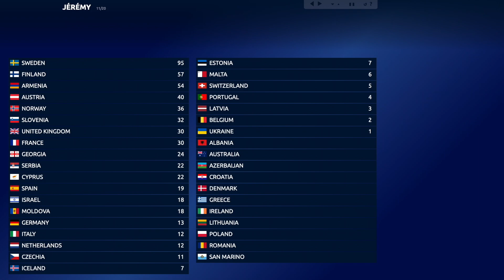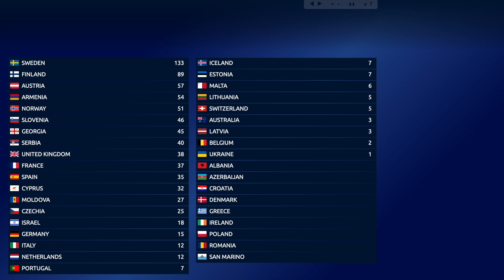Eurovision 2023 | Voting Simulation | YouTubers Top 37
🏆 Eurovision 2023 Artist/Songs
🇦🇱 Albania: Albina & Familja Kelmendi - Duje
🇦🇺 Australia: Voyager - Promise
🇦🇲 Armenia: Brunette - Future Lover
🇦🇹 Austria: Teya & Salena - Who The Hell Is Edgar?
🇦🇿 Azerbaijan: TuralTuranX - Tell Me More
🇧🇪 Belgium: Gustaph - Because of You
🇭🇷 Croatia: Let 3 - Mama ŠČ!
🇨🇾 Cyprus: Andrew Lambrou - Break a Broken Heart
🇨🇿 Czech Republic: Vesna - My Sister's Crown
🇩🇰 Denmark: Reiley - Breaking My Heart
🇫🇮 Finland: Käärijä - Cha Cha Cha
🇫🇷 France: La Zarra - Évidemment
🇬🇪 Georgia: Iru - Echo
🇩🇪 Germany: Lord Of The Lost - Blood & Glitter
🇬🇷 Greece: Victor Vernicos - What They Say
🇮🇸 Iceland: Diljá - Power
🇮🇪 Ireland: Wild Youth - We Are One
🇮🇱 Israel: Noa Kirel - Unicorn
🇮🇹 Italy: Marco Mengoni - Due vite
🇱🇻 Latvia: Sudden Lights - Aijā
🇱🇹 Lithuania: Monika Linkytė - Stay
🇲🇹 Malta: The Busker - Dance (Our Own Party)
🇲🇩 Moldova: Pasha Parfeny - Soarele și Luna
🇳🇱 Netherlands: Mia Nicolai & Dion Cooper - Burning Daylight
🇳🇴 Norway: Alessandra - Queen of Kings
🇵🇱 Poland: Blanka - Solo
🇵🇹 Portugal: Mimicat - Ai Coração
🇷🇴 Romania: Theodor Andrei - D.G.T. (Off and On)
🇸🇲 San Marino: Piqued Jacks - Like An Animal
🇷🇸 Serbia: Luke Black - Samo mi se spava
🇸🇮 Slovenia: Joker Out - Carpe Diem
🇸🇪 Sweden: Loreen - Tattoo
🇨🇭 Switzerland: Remo Forrer - Watergun
🇺🇦 Ukraine: Tvorchi - Heart of Steel
🇬🇧 United Kingdom: Mae Muller - I Wrote A Song